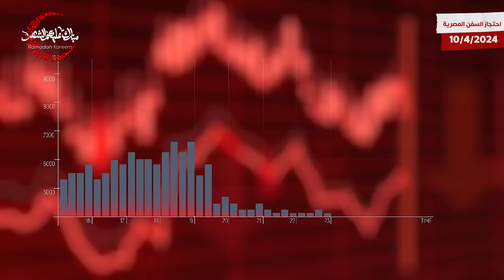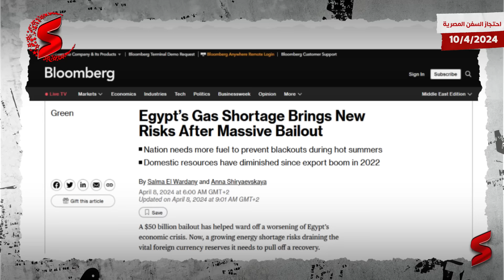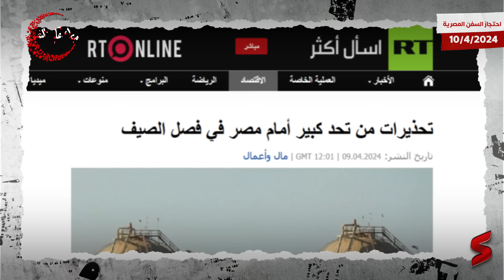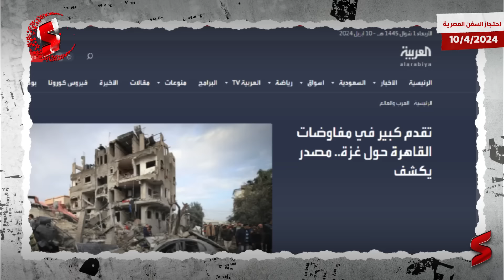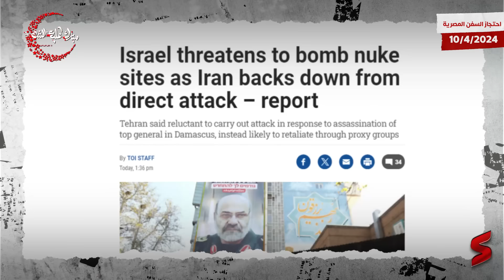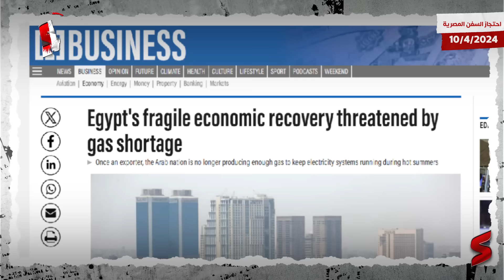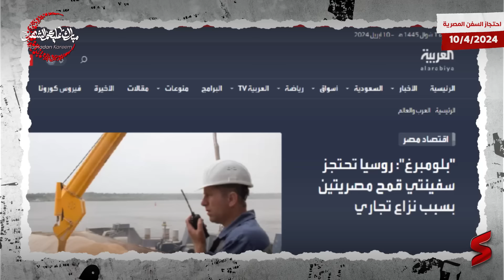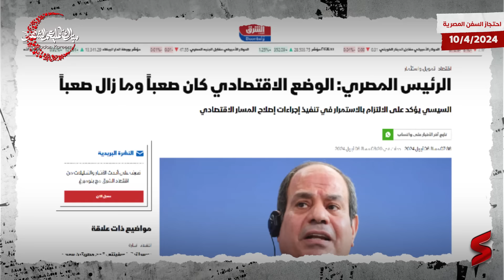هبوط جديد مفزع للجنيه أمام الدولار و كشف السر يفاجئ الاقتصاديين | واحتجاز السفن المصرية في روسيا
بجنيه .. التطبيق الأول من نوعه عالميا للشراء التضامني دلوقتي بجنيه واحد بس ☝🏻تقدر تشتري المنتج اللى نفسك فيه 🤩 بجنيه .. الجني اللي بتدور عليه 👌
📌حمل التطبيق من هنا 👇 و اكتب كود summary100

جديد الشأن الاقتصادي المصري تقدمه هذه الحلقة من قناة سمري.
حيث احتجزت  السلطات الروسية سفينتين مصريتين محملتين بالقمح للتصدير، بسبب نزاع داخلي بين تاجر حبوب رئيسي وهيئة تنظيم الزراعة يعوق عمليات التسليم إلى الخارج. وتحمل شحنات من شركة "Grainflower DMCC"، والتي يقول أشخاص مطلعون على الأمر إنها شريك تصدير للتاجر الروسي "TD Rif"، وفق ما نقلت وكالة "بلومبرغ". وتم استهداف التاجر من قبل هيئة مراقبة الصناعة مؤخرا. وتعتمد مصر على القمح الروسي. وهي حليفة كبيرة لروسيا في القارة الإفريقية. وتشهد منطقة البحر الأسود توترات على خلفية الحرب في أوكرانيا، زادت حدتها منذ وقف روسيا العمل باتفاق لتصدير الحبوب الأوكرانية عبر ممر بحري آمن. وفرضت روسيا نفسها في السنوات الأخيرة على الأسواق العالمية، وطمأنت المستوردين عبر إنتاجها المنتظم وجودة قمحها وقدرتها على التسليم.

في السياق نفسه، رد وزير التموين المصري على احتجاز روسيا سفينتين مصريتين محملتين بالقمح للتصدير إلى مصر، وفقا لمناقصة يناير الماضي. وقال الوزير المصري علي المصيلحي، فإن السلطات الروسية تحتجز السفينتين لأنهما لا تمتلكان الوثائق الصحيحة، وإن السفن منعت من الإبحار وهي الآن محتجزة في الموانئ الروسية. وأشار المصيلحي إلى أنه كان من المقرر أن تتوجه السفينتان للموانئ المصرية بحلول نهاية مارس، وفقا لمناقصة يناير، مبينا أن مصر تنتظر ردا من مسؤولي السفارة الروسية بشأن تلك الواقعة.

 وتابع أن مصر ستقرر ما ستفعله مع الشحنات بمجرد تلقيها ردا من روسيا بشأن السفينتين اللتين تحملان اسم وادي الملوك ووادي سفاجا. وتحمل السفينتان شحنات من شركة جرين فلاور Grainflower DMCC، وأشارت بلومبرغ إلى أن جرين فلاور تعد شريك تصدير للتاجر الروسي (TD Rif)، وأن صادرات الشركة محظورة وتواجه ضغوطا لبيع أصولها.

من جهة أخرى، قال الرئيس المصري عبدالفتاح السيسي إن الوضع الاقتصادي الذي شهدته البلاد خلال الفترة الماضية كان صعباً، وأضاف "الموقف ما زال صعباً". أكد السيسي على التزام حكومته "بالاستمرار في تنفيذ إجراءات إصلاح المسار الاقتصادي القائمة على توطين الصناعة والتوسع في الرقعة الزراعية وزيادة الاستثمارات الأجنبية المباشرة ودعم القطاع الخاص مع توفير الحماية اللازمة للطبقات الأولى بالرعاية"، خلال مشاركته اليوم السبت في إفطار الأسرة المصرية.

 قال السيسي "حالياً، نمر بمرحلة تشهد تحديات ضخمة على صعيد المنطقة والإقليم والعالم"، مؤكداً على أهمية الحوار والتفاهم لعبورها. وفي فبراير، وقعت مصر اتفاقية مع الإمارات تستحوذ بموجبها "القابضة" (ADQ) على حقوق تطوير مشروع رأس الحكمة مقابل 24 مليار دولار بهدف تنمية المنطقة، بجانب تحويل 11 مليار دولار من الودائع التي سيتم استخدامها للاستثمار في مشاريع رئيسية. واستقبلت خزانة مصر بالفعل الدفعة الأولى من التحويلين الإماراتيين بواقع 10 مليارات دولار.

 كما ارتفع صافي احتياطيات النقد الأجنبي لمصر إلى أعلى مستوى له منذ حوالي عامين، إلى 40.4 مليار دولار بنهاية مارس من 35.3 مليار دولار في الشهر السابق. كما رفع البنك المركزي المصري سعر الفائدة 600 نقطة أساس دفعة واحدة، وسمح بتحريك سعر صرف الجنيه أمام الدولار ليصل إلى مستويات تقارب 47 أمام الدولار في البنوك، بعد أن كان وصل سعره في السوق الموازية إلى حوالي 70 أمام العملة الخضراء. وبعد هذه الإجراءات، اعتمد صندوق النقد الدولي المراجعتين الأولى والثانية اللتين طال انتظارهما في إطار تسهيل الصندوق الممدد لمصر، ووافق على زيادة قيمة البرنامج الأصلي بنحو 5 مليارات دولار، ليصل إجماليها إلى 8 مليارات دولار.